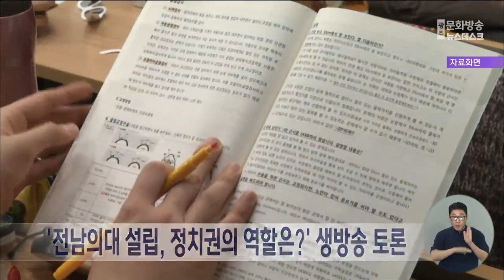'전남의대 설립, 정치권의 역할은?' 생방송 토론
지역간 갈등으로 치닫고 있는
전남의대 설립과 관련해
정치권의 역할을 조명해 보는 토론이
생방송됩니다

광주·목포·여수MBC는 잠시 뒤 9시부터
시사토론 프로그램인 '시사용광로' 시간에
전남의대 추진을 둘러싼 갈등 상황을 짚어보고
정치권이 해야 할 일은 무엇인지에 대해
이야기 나눠봅니다.

오늘 토론에는
전남 동부권에서 민주당 김문수 의원,
서부권에서 민주당 서미화 의원이 참여하며
광주·목포·여수MBC 유튜브를 통해서도
실시간 중계됩니다